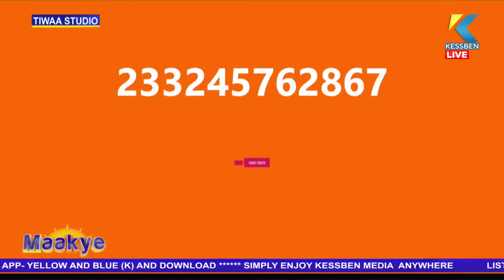LIVE: Maakye | Host: Kwame Appiah Kubi (Mr. Speaker) | 16/04/2024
Maakye | Host: Kwame Appiah Kubi (Mr. Speaker) | 16/04/2024